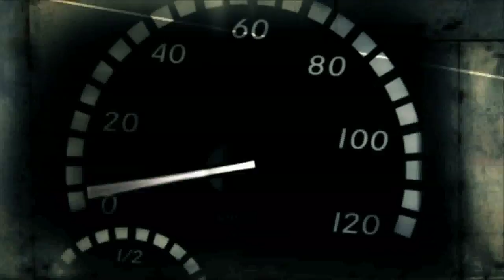Preview RTL TransportWereld aflevering 33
Deze week komt RTL TransportWereld vanaf de Bauma in München. Op deze wereldtentoonstelling voor de bouw zien we heel veel extreem groot en zwaar materieel. De truckindustrie presenteert er zijn nieuwste bouwvoertuigen en daarbij staat Euro-6 centraal. Een interessante innovatie zien we bij Mulder Europe. Deze onderneming uit Dordrecht introduceert zijn EcoDrive betonmixer. Bijzonder is de elektrische aandrijving van de trommel. Verder gaan we deze week naar logistiek dienstverlener Van der Wal in Utrecht. Zij richten zich op de specialistische 2 PL, 3 PL en 4 PL activiteiten. En om een scherpe focus op die logistieke specialismen te houden, zijn ze ondergebracht in afzonderlijke werkmaatschappijen. Deze week het eerste deel van de miniserie.

Dit alles zie je in RTL TransportWereld aflevering 33, zondag 5 mei om 17:00 op RTL 7 en de herhaling zaterdag 11 mei om 17:00 op RTL 7.